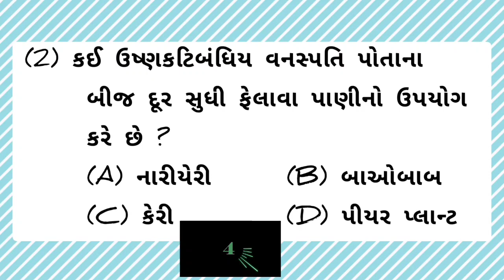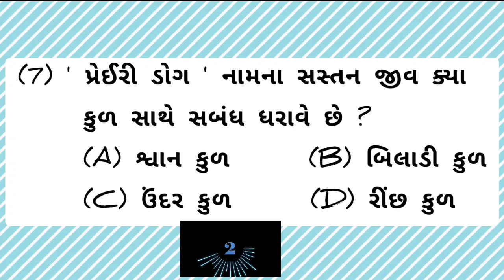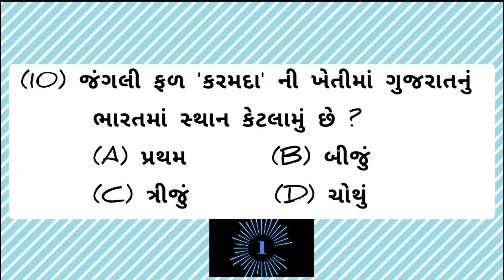વનરક્ષક પરીક્ષામાં તમારુ લેવલ કેટલે ? | Forest Exam Useful Test | Forest Guard Useful Test | 10 Que